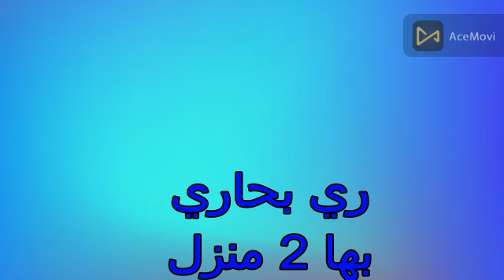4وربع فدان العامرية